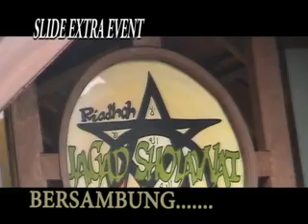rukiyah jiwa Gusimm Perahu Kanjeng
KEMAMPUAN ILMU AL-LADUNNI

ADALAH ATAS KEHENDAK ALLOH SWT SEMATA
YANG DI PEROLEH DARI perjalan " RITUAL "  [ RIADLO ]

Teman Perjalanan Hidup Seorang Spiritual Adalah mencintai  Alloh SWT .
Tiada selimut hati DALAM ketentraman  hidup selain al-khaQ [ kebenaran ]
dan TIADA SESUDAH KEBENARAN SELAIN KESESATAN

wassalam gus IMM universal[ yang dhaif ]

PESANTREN SIRRI AL-LADUNNI

AL-LADUNNI SCIENCE SKILLS

SWT ALLOH DISCRETION IS ONLY
IN WHICH OBTAINED FROM journey "Ritual" [RIADLO]

Friend A Spiritual Journey Life is love of Allah SWT.
No blanket liver IN tranquility of life in addition to al-khaQ [truth]
and NO TRUTH THAN AFTER heresy

wassalam gus IMM universal [the da'eef]

PESANTREN SIRRI AL-LADUNNI